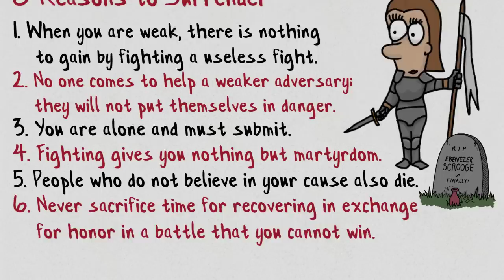22 SURRENDER TACTIC: TRANSFORM WEAKNESS INTO POWER | The 48 Laws of Power | Animated Summary